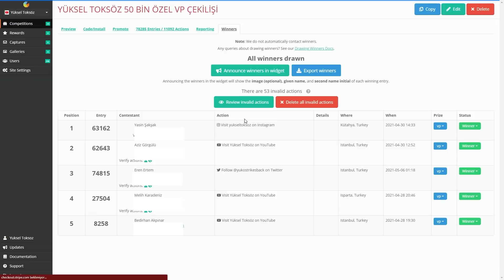VALORANT SMURFLERE NE OLACAK? MAÇ TEKRARI GELECEK Mİ?! TÜRK SÜPER TAKIMI MI GELİYOR? | ÇEKİLİŞ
Bugünkü VALORANT SMURFLERE NE OLACAK? MAÇ TEKRARI GELECEK Mİ?! TÜRK SÜPER TAKIMI MI GELİYOR? videomuzda Valorant smurfler , Valorant maç tekrarı izleme ve valorant türk süper takımı hakkında konuşuyoruz. En Ucuz ve Güvenilir Valorant Puanları

Valorant 'a Sor bu haftanın bölümünü inceliyoruz, Valorant smurf problemleri ve Valorant maç tekrarı izleme hakkında konuşuyoruz. Bununla birlike pAura , cNed , russ ve diğer oyunculardan oluşabileceği iddia edilen Türk süper takımı iddiası var. İyi günler! :)